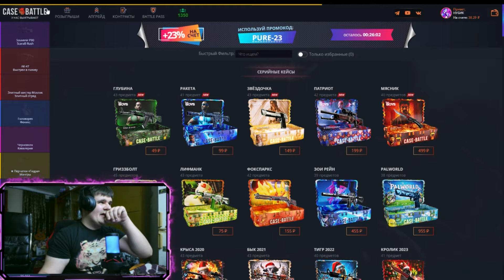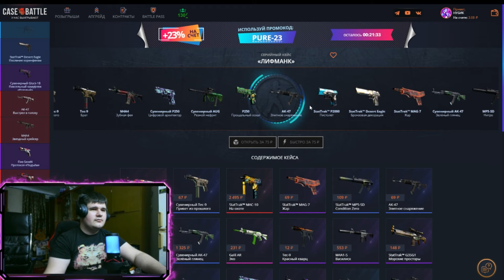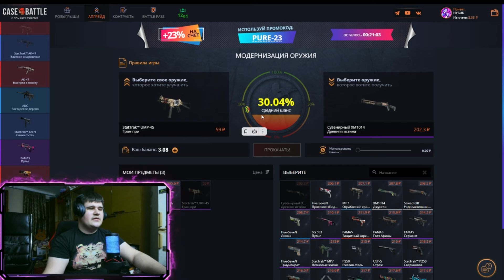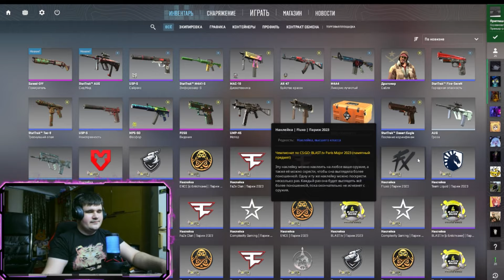CS BATL ЛОЛ БАЛАНС ЧТО ТЫ ДЕЛЕШЬ ВЫВЕЛ ПЕРЧИ тактика постоянного окупа на сайтах с кейса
Характеристики моего бомжатского ПК:
Процессор: xeon e5-2660 v3
Видеокарта: Nvidia Gforce GTX 1050ti
Объём ОЗУ: 16 Гб
Микрофон:  ARDOR GAMING Koradji Quatro черный
Наушники: Soundcore Life Tune Gray (A3029GA1)
Мышка: ARDOR GAMING Fury [ARDW-FURY3325-BK] черный
клава китайское борохло оклик